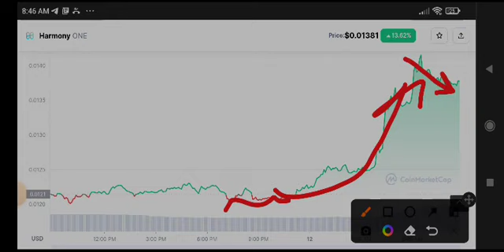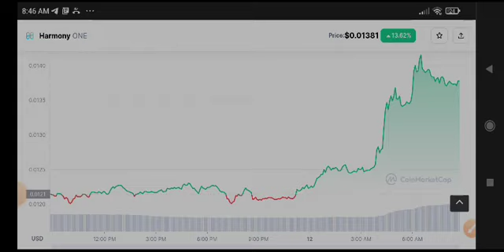Harmony urgent News Today! Harmony one Price Prediction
Queries Solved:
1.  today target
2.  price today
3.  price prediction
4.  token today target